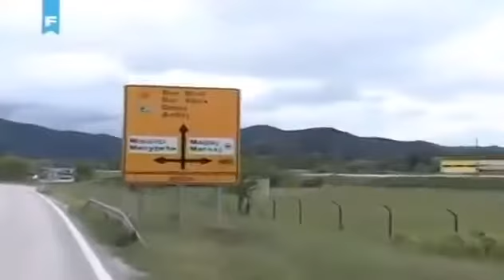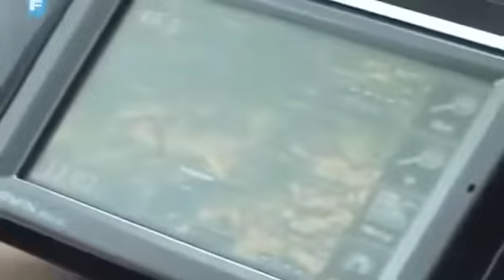Helikopterski snimci poplava u BIH (17.05.2014.)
Helikopterski snimak poplava u BIH. Snimak posljedica poplava iz helikoptera. Poplave su ostavile katastrofalne posljedice u Bosni i Hercegovini. Više od .

Helikopterski snimak poplava u BIH.

Snimak posljedica poplava iz helikoptera. Poplave su ostavile katastrofalne posljedice u Bosni i Hercegovini. Više od milijun ljudi je pogođeno poplavama.